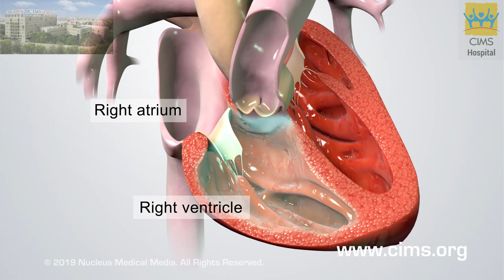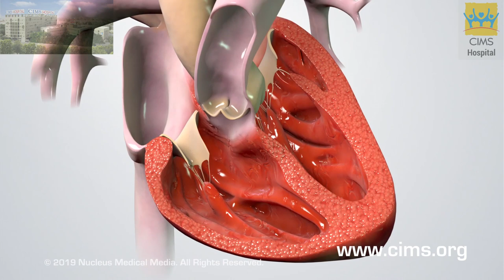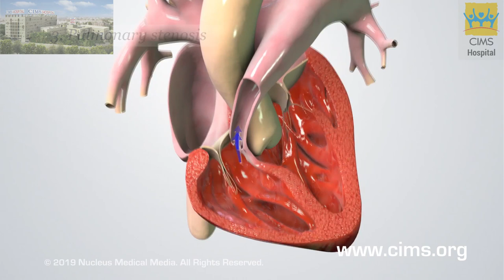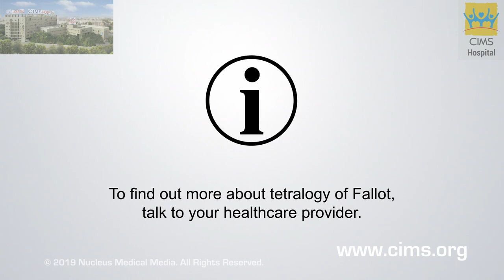Understanding Tetralogy of Fallot – CIMS Hospital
टेट्रालॉजी ऑफ फेलोट के बारे में समझना – सिम्स हॉस्पिटल
इस वीडियो में हम टेट्रालॉजी ऑफ फेलोट के बारे में जानेंगे। टेट्रालॉजी ऑफ फेलोट एक जन्मजात दोष है जो हृदय के द्वारा होने वाले सामान्य रक्त प्रवाह को प्रभावित करता है। यह स्थिति तब होती है जब गर्भावस्था के दौरान बच्चा अपनी माँ के गर्भ में पलता है और विकसित होता है तब बच्चे का हृदय ठीक से विकसित नहीं होता है।

३५० बेड वाली, यानि कि ३५० मरीजों को एक साथ संभाल सके वैसी, मल्टी सुपर स्पेशियालिटी (अनेक प्रकार के रोगों / स्वास्थ्य परिस्थितियों के निदान, देखभाल और उपचार प्रदान करने वाली अस्पताल), ऐसी सिम्स (CIMS) हॉस्पिटल (अस्पताल), अहमदाबाद (गुजरात) के सबसे अच्छे अस्पतालों मेंसे एक है, जोकि विभिन्न प्रकार के निदान और उपचार सेवाओं को प्रदान करता है। वैश्विक स्वास्थ्य देखभाल के उच्चतम मानकों की सेवाएँ प्रदान करने वाली, सिम्स हॉस्पिटल को, भारत भर में उच्च गुणवत्ता वाली स्वास्थ्य सेवा और मरीजों की सुरक्षा प्रदान करने के लिए, जेसीआई (JCI) – जाइंट कमिशन इंटरनेशनल (यूएसए), एनएबीएच (NABH) (नेशनल एक्रेडिटेशन बोर्ड फॉर हॉस्पिटल एंड हेल्थकेर प्रोवाइडर्स) और एनएबीएल (NABL) (नेशनल एक्रेडिटेशन बोर्ड फॉर टेस्टिंग एंड केलिब्रेशन लेबोरेटरीज़) की मान्यता प्राप्त है। विशाल जगह वाली और अद्यतन और अत्याधुनिक में फैली हुई – सिम्स पूर्व, सिम्स पश्चिम और सिम्स नोर्थ – सिम्स हॉस्पिटल, सबसे अनुभवी डॉक्टर, नवीनतम प्रौद्योगिकी (टेक्निक) और उत्कृष्ट बुनियादी ढांचे का मिश्रण प्रदान करता है , जो यह सुनिश्चित करता है कि मरीजों को विश्व स्तर की देखभाल और उपचार मिले। इस अस्पताल ने, अपने मरीजों को, मानवीय और दयालु देखभाल प्रदान करने की संस्कृति विकसित की है। यदि आपको यह वीडियो को पसंद है, तो हमारे अधिक शैक्षिक वीडियो प्राप्त करने के लिए कृपया हमारे चैनल सबस्क्राइब करें और कृपया इसे अपने मित्रों एवं परिवारजनो के साथ साझा करें।